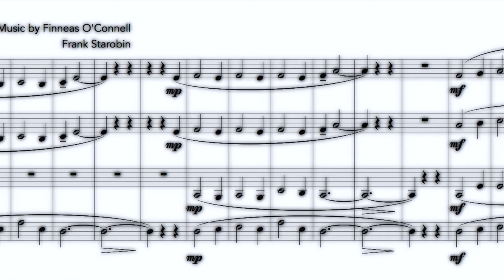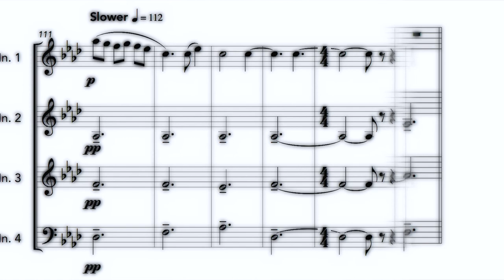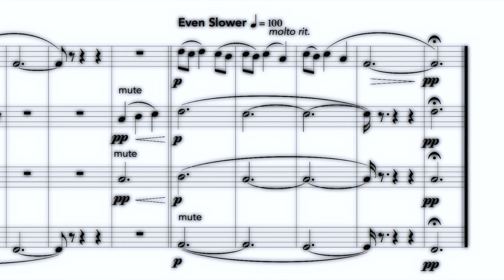when the party's over by Billie Eilish for horn quartet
The audio was performed and produced by Devin Cobleigh-Morrison.